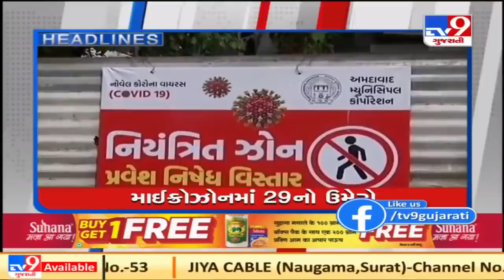Top News Stories Of This Hour: 21-04-2021| TV9News